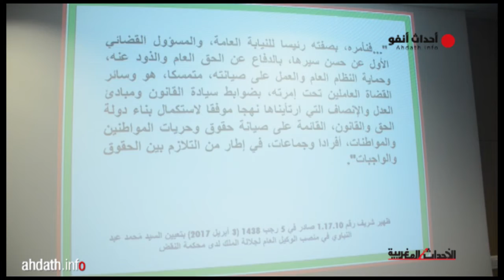عبد النباوي: دليل مناهضة التعذيب تعليمات تلزم قضاة النيابة العامة